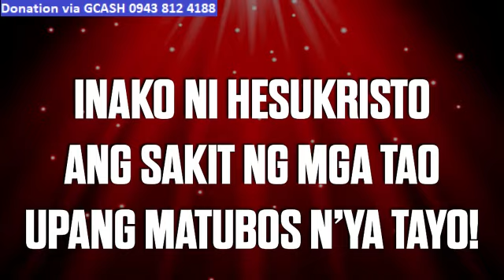QUIAPO CHURCH LIVE TV MASS TODAY 6:00 AM FEBRUARY 13, 2024 TUESDAY